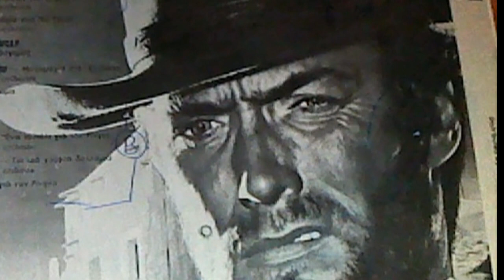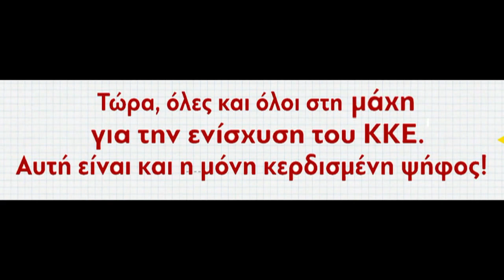η ΝΔ & τα ''ΤΕΡΑΣΤΙΑ ΛΑΘΗ του ΚΚΕ'' by Ευκλείδης Τσακαλώτος Euclid@tsakalotos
"ΑΝ ΚΕΡΔΙΣΕΙ η ΝΔ, θα είναι
ΑΛΛΟ ΕΝΑ ΤΕΡΑΣΤΙΟ ΛΑΘΟΣ του ΚΚΕ"...
τάδε έφη Ευκλείδης Τσακαλώτος

✔️ Ο δικός σας & ο δικός μας κόσμος θα υποφέρει αν, ο μη γένοιτο, κερδίσει η ΝΔ.
Πολλές φορές έχει κάνει το ΛΑΘΟΣ το ΚΚΕ, πολλές φορές έχει κάνει το λάθος και η αριστερά. Δεν είμαστε στις συνθήκες που ηγεμονεύει ο νεοφιλελευθερισμός, κυριαρχεί ο νεοφιλελευθερισμός, αλλά δεν είναι άτρωτος, γι’ αυτό εμείς καλούμε το ΚΚΕ και τους ψηφοφόρους του ή να αλλάξετε τη γραμμή και να μπορέσουμε μαζί να αντιμετωπίσουμε το φόβο ή να μη σας ψηφίσουν, είπε.
✔️ Πριν γίνει υπουργός, διαδήλωνε με κίτρινο μπλουζάκι και - μεταξύ όλων των άλλων - υποσχόταν την "άμεση κατάργηση του ΕΝΦΙΑ".
✔️ Όταν έγινε υπουργός, εφάρμοσε κατά γράμμα τόσο το 3ο Μνημόνιο και όλα τα Μνημόνια των προηγούμενων (που θα τα καταργούσε), προετοιμάζοντας και τα επόμενα.
- Έβαλε ταφόπλακα σε ό,τι είχε απομείνει από το ΕΚΑΣ.
- Ξεπούλησε αεροδρόμια, τρένα, λιμάνια (Υπερταμείο).
- Είναι ο εμπνευστής των ηλεκτρονικών πλειστηριασμών.
- Δήλωνε ότι: "Αν το αφορολόγητο πέσει κάτω και από τις 9.000 ευρώ θα καταψηφίσω και θα παραιτηθώ" -αλλά το ψήφισε με τα μπούνια .
- Υπόγραψε την «οικειοθελή» (sic!) φορολόγηση των εφοπλιστών, τη μείωση του φόρου στους καναλάρχες και στους καζινάδες και τη νέα ανακεφαλαιοποίηση των τραπεζιτών.
- Είναι ο υπουργός των "σεσημασμένων" και "αιματοβαμμένων" πλεονασμάτων της λιτότητας μέχρι το 2060.
- 4 εκατομμύρια φορολογούμενοι στο έλεος της εφορίας, με 2,2 εκατομμύρια να αδυνατούν να ανταποκριθούν σε ένα χρέος μέχρι 500 ευρώ
- Είναι ο καθηγητής, που μόνο το 2018 επέδειξε στην τρόικα την εξής επίδοση: Ο αριθμός των φορολογουμένων που υπέστησαν μέτρα αναγκαστικής είσπραξης, κατασχέσεις κλπ ανήλθε σε 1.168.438 και ο συνολικός αριθμός οφειλετών για τους οποίους η φορολογική διοίκηση δύναται να λάβει μέτρα να έχει εκτιναχτεί σε ~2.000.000.
✔️  Ήδη από το 2015 - κορδακιζόταν στους Financial Times για τις ικανότητές του, λέγοντας "Μπορώ να κάνω πράγματα που δεν είναι ιδιαίτερα αριστερά", έτσι σαν «λαγός» του Σύριζα, θυμήθηκε τα χρονοντούλαπα του ΠΑΣΟΚ, «απειλώντας» μας "ΑΝ ΚΕΡΔΙΣΕΙ η ΝΔ, θα είναι ΑΛΛΟ ΕΝΑ ΤΕΡΑΣΤΙΟ ΛΑΘΟΣ του ΚΚΕ"...
✔️ Αλλά εμείς δε μασάμε!
✔️ ΔΕΝ ΠΑΡΑΣΥΡΟΜΑΣΤΕ, από το μειλίχιο ύφος του -που καμιά φορά μοιάζει να «κάνει τον χαζό», ούτε από τα μπλουζάκια του, το κίτρινο (σαν τα ομόχρωμα γιλέκα στη Γαλλία) και το άλλο με την Σκάρλετ Γιόχανσον...
🚩 ΣΕ ΑΥΤΕΣ ΤΙΣ ΕΚΛΟΓΕΣ ΚΡΙΝΕΤΑΙ ΠΟΣΟ ΙΣΧΥΡΗ ΘΑ ΕΙΝΑΙ ΕΚΕΙΝΗ Η ΔΥΝΑΜΗ ΠΟΥ ΕΙΝΑΙ ΣΤΑΘΕΡΑ ΚΑΙ ΜΟΝΙΜΑ ΔΙΠΛΑ ΣΑΣ, ΜΠΡΟΣΤΑ ΣΤΑ ΔΥΣΚΟΛΑ, ΠΟΥ ΔΕΝ ΕΓΚΑΤΑΛΕΙΠΕΙ ΠΟΤΕ ΤΟΝ ΑΓΩΝΑ.
🚩 ΚΡΙΝΕΤΑΙ ΠΟΣΟ ΙΣΧΥΡΟ ΘΑ ΕΙΝΑΙ ΤΟ ΚΚΕ,
🚩 ΠΑ ΝΑ ΔΥΝΑΜΩΣΟΥΝ Η ΛΑΪΚΗ ΑΝΤΙΣΤΑΣΗ, Η ΑΝΤΕΠΙΘΕΣΗ, Η ΕΛΠΙΔΑ, Η ΠΡΟΟΠΤΙΚΗ ΤΗΣ ΚΟΙΝΩΝΙΚΗΣ ΕΥΗΜΕΡΙΑΣ.
🚩 Κάντε τώρα ΔΙΚΗ ΣΑΣ ΥΠΟΘΕΣΗ την ισχυροποίηση του ΚΚΕ.
🚩 Για να μπορεί η πλειοψηφία του λαού μας να χαμογελά το βράδυ των εκλογών.
🚩 Για να τονώσουμε την ΑΙΣΙΟΔΟΞΙΑ του λαού μας, για να δυναμώσουμε τους ΑΓΩΝΕΣ, τη ΔΙΕΚΔΙΚΗΣΗ. Το χρειαζόμαστε για να πάρουμε ΔΥΝΑΜΗ ΠΟΥ ΘΑ ΕΠΙΣΤΡΕΦΕΙ ΚΑΘΕ ΜΕΡΑ ΣΤΟΝ ΛΑΟ.
🚩 Για να φωτίσουμε επιτέλους τον δικό μας, το ΔΡΟΜΟ ΤΟΥ ΛΑΟΥ, με την εξουσία στα δικά του χέρια.